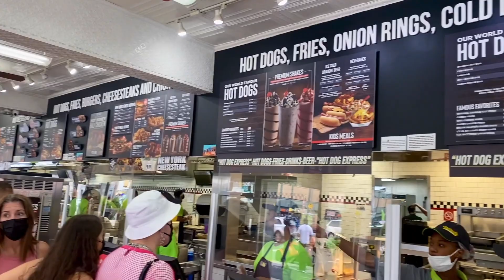Spanish Vlog + English Subtitles (WEEKEND VLOG)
Hey guys! I had family over, and it was their first time in NYC, so I had to really show them around. On this Spanish vlog (weekend vlog) you will see to which top NYC attractions I took them to on the weekend. Put on the English subtitles on this Spanish vlog and enjoy this weekend vlog in NYC.

 • Chasing Stars – L...